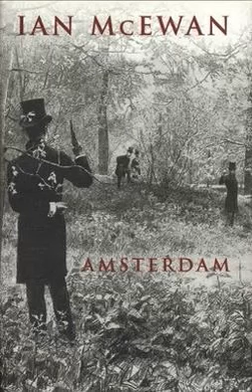Amsterdam novel Plot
Amsterdam is a 1998 novel by British writer Ian McEwan, for which he was awarded the 1998 Booker Prize.